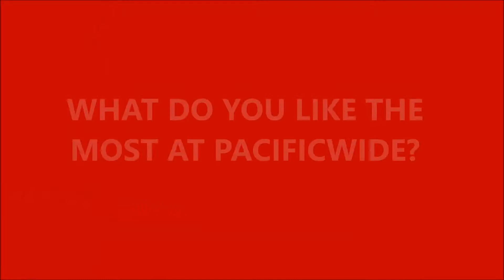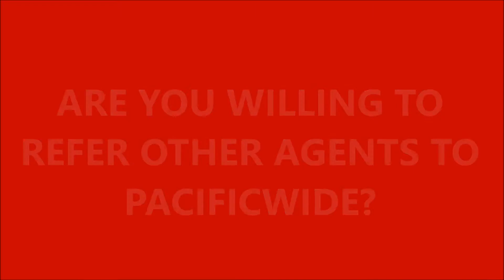Pacificwide Interview Agents